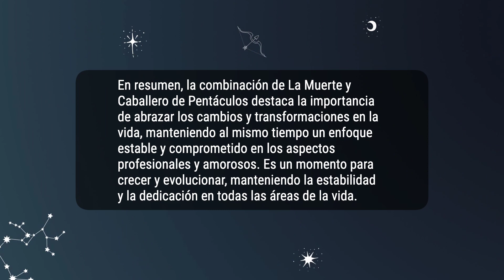La Muerte & Caballero de Pentáculos 💡COMBINACIONES DEL TAROT Y SU SIGNIFICADO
En resumen, la combinación de La Muerte y Caballero de Pentáculos destaca la importancia de abrazar los cambios y transformaciones en la vida, manteniendo al mismo tiempo un enfoque estable y comprometido en los aspectos profesionales y amorosos. Es un momento para crecer y evolucionar, manteniendo la estabilidad y la dedicación en todas las áreas de la vida.